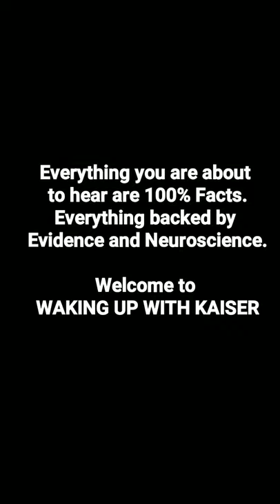Waking Up With Kaiser Episode 1 What's really Going on? .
I have been on my path of Enlightenment for years. Going Deeper and Deeper Everyday . Follow this Guide to your awakening. I am very well educated on the Subject . Every Concept i speak of is Facts. So enjoy and i hope its your turn !!!